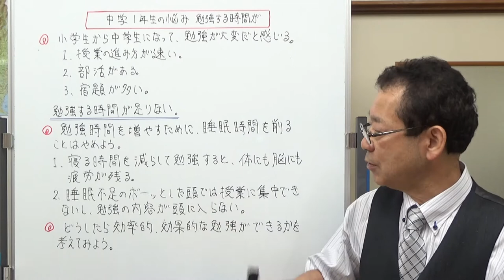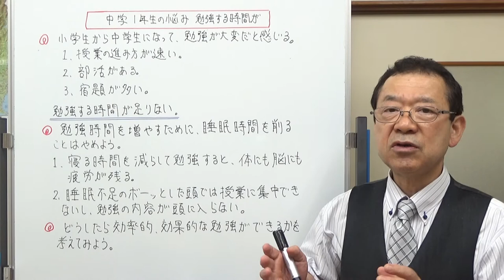中学1年生の悩み 勉強の時間が取れない 【気ままな日記】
中学1年生の方がコメント欄に、中学校に入って勉強する時間が取れない。勉強時間を長く取る方法はありますか？という質問をいただきました。勉強、勉強法に関する質問をよくいただくので、日記の動画では、今後勉強に対するアイデアをいろいろ紹介していきたいと思います。
第1回目は、睡眠時間を削るのはやめようという内容です。